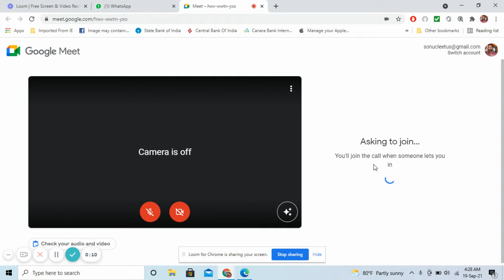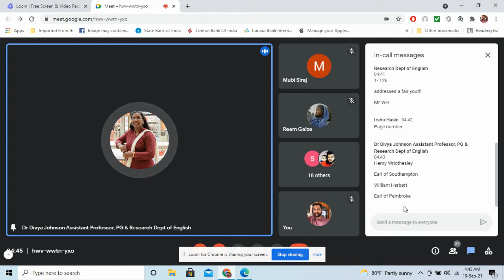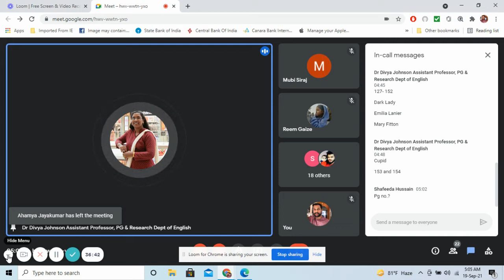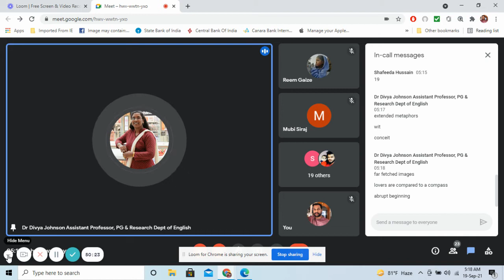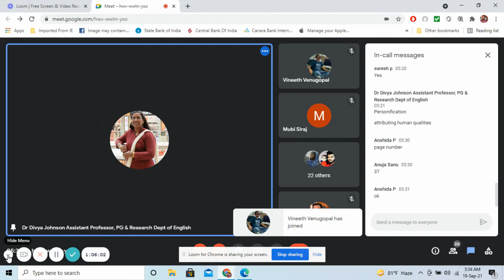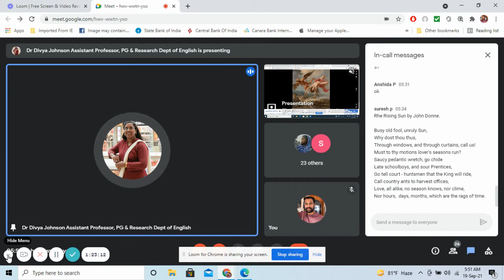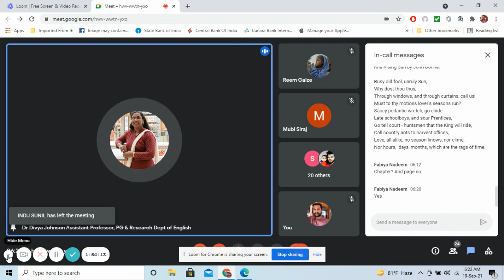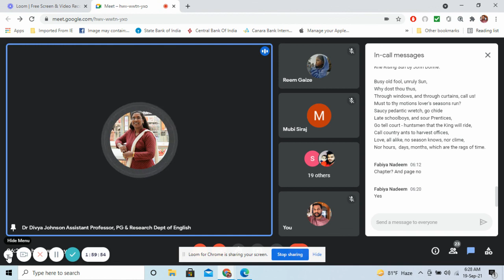BEGC 104-Block II unit 2 and 3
unit 1-shakesphere's sonnets 18,55,65
unit 2-John Donne:Life and Works